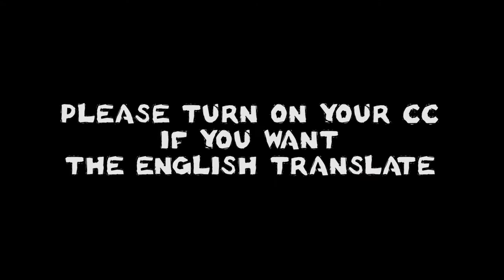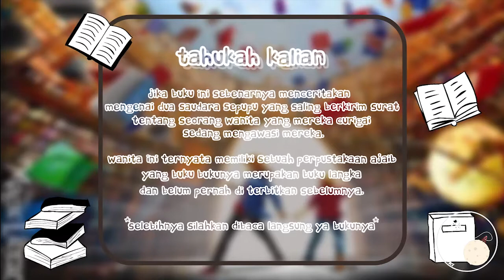BookReaction 2 : The Magic Library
Turn on your CC to get English sub!!

This is our Book Reaction video part 2! We react to The Magic Library written by Jostein Gaarder & Klaus Hagerup. This book is actually talking about library culture and bibliography, the writer package the book with an adventure story with two child to be the main character.

The reactioners:
1. Aye
2. Reza
3. Vinka
4. Aulia
5. Azani